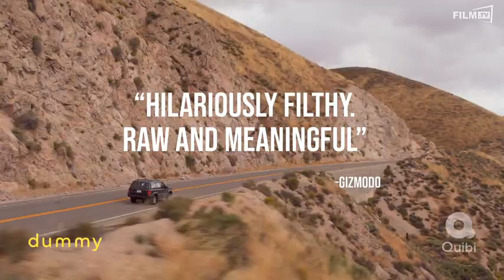Dummy Trailer Redband Englisch English (2020)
Dummy Trailer Englisch English (Anna Kendrick, Cody Heller, Tricia Brock - OT: Dummy)

Ganzer Film bei Amazon

Eine Kumpelkomödie über eine aufstrebende Drehbuchautorin, die sich mit der Sexpuppe ihres Freundes anfreundet. Die beiden erobern dann gemeinsam die Welt. Dummy.Inhalt: Dummy basiert auf dem Leben des Schöpfers Cody Heller und ist eine Kumpelkomödie über eine aufstrebende Drehbuchautorin (Anna Kendrick), die sich mit der Sexpuppe ihres Freundes anfreundet. Die beiden erobern dann gemeinsam die Welt.Schauspieler: Anna Kendrick, Meredith Hagner, Donal Logue